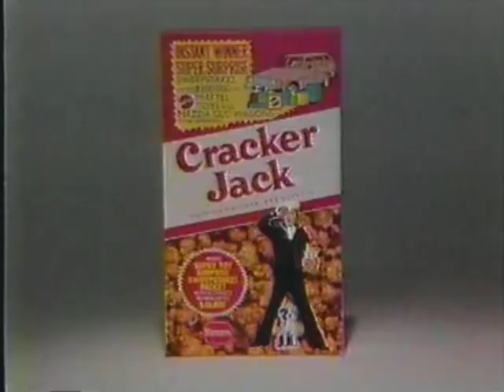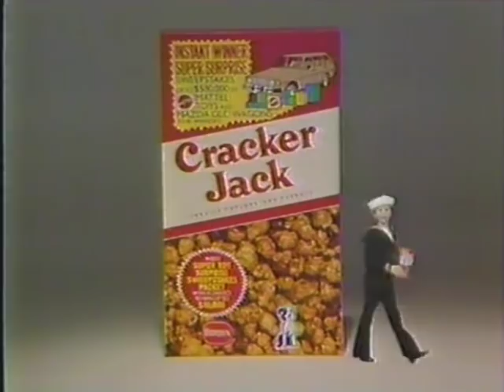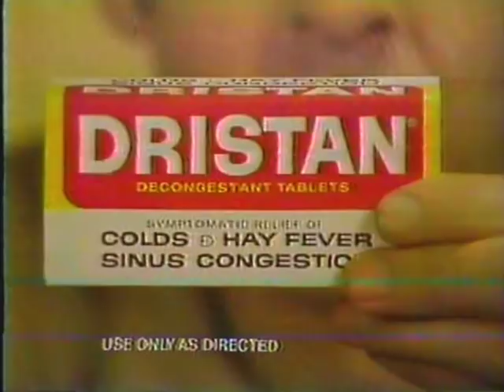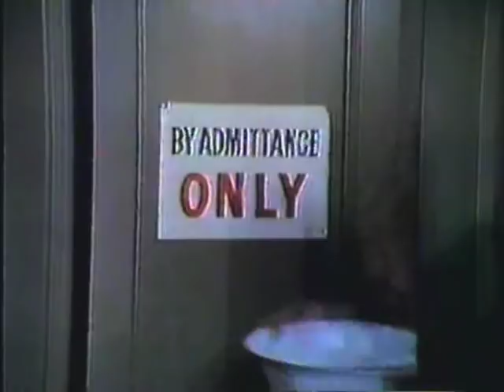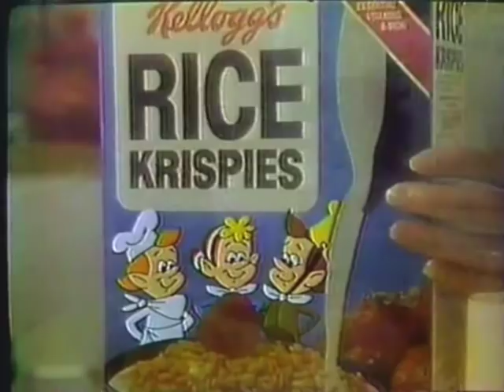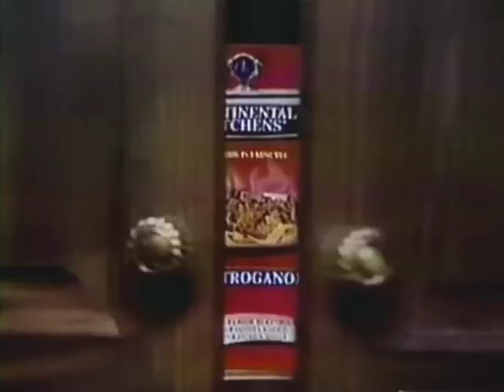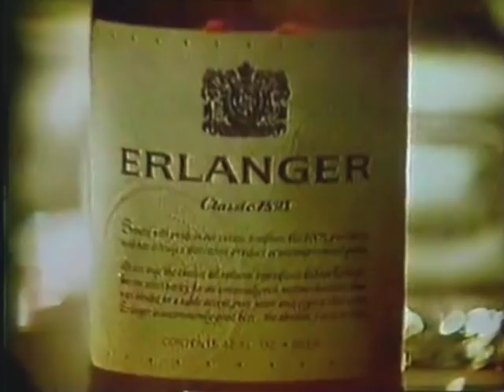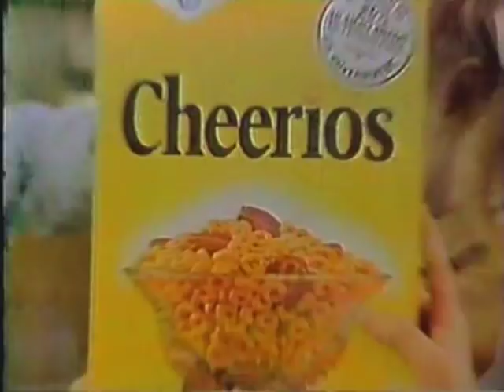80's Commercials Vol. 673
These commercials aired on ABC on April 20th, 1980

1. "The ABC Sunday Night Movie" Intro: "The Sting"
2. Kellogg's Graham Crackos
3. Dr. Pepper (With David Naughton)
4. Johnson's Disposable Diapers
5. Allstate
6. "The ABC Sunday Night Movie" Commercial Bumper
7. Ore Ida Hash Browns
8. Dodge Mirada
9. Enjoli
10. Cracker Jack
11. "The ABC Sunday Night Movie" Commercial Bumper
12. Promo for "Baryshnikov On Broadway"
13. McDonald's McHappy Day
14. Promo for "Horror Rises From The Tomb"
15. "The ABC Sunday Night Movie" Commercial Bumper
16. Listermint
17. Spray 'n Wash (I could watch 6:44 in a 10 minute loop.  And I love how they randomly repeat the sound again at 7:06)
18. Dristan (Imagine if all cold medicine came in giant boxes like that)
19. Promo for "That's Incredible" and "Waikiki"
20. Promo for "Happy Days" and "Laverne & Shirley"
21. WPLG Station ID
22. Bulova Watches
23. Pepsi
24. Chevrolet Monte Carlo
25. Kellogg's Rice Krispies
26. "The ABC Sunday Night Movie" Commercial Bumper
27. Promo for "ABC News Closeup: The Uranium Factor"
28. Continental Kitchens Non-Frozen Entrees
29. Publix
30. WPLG News Bumper
31. "The ABC Sunday Night Movie" Commercial Bumper
32. Dietac (With Bill Bixby)
33. General Electric Go Dryer
34. Yamaha Yamahopper
35. Aquafresh
36. Doritos
37. Erlanger
38. Pampers (Wow at the baby butt test)
39. Cheerios
40. "The ABC Sunday Night Movie" Commercial Bumper
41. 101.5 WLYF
42. Rive Gauche Perfume
43. Promo for "Horror Rises From The Tomb"
44. "The ABC Sunday Night Movie" Commercial Bumper